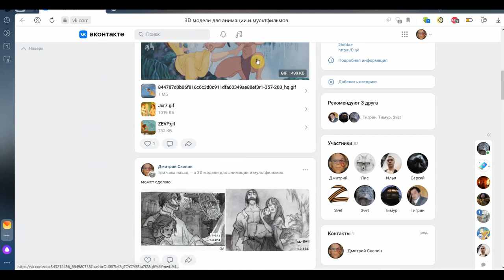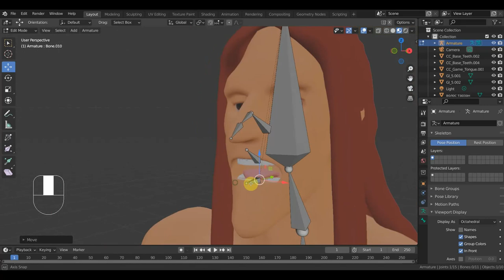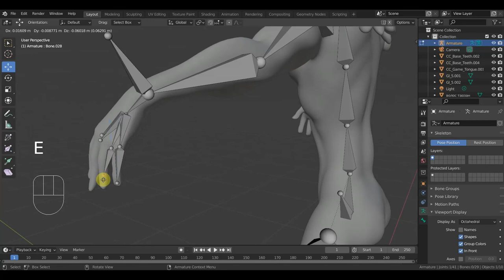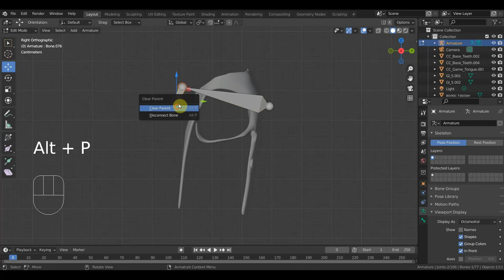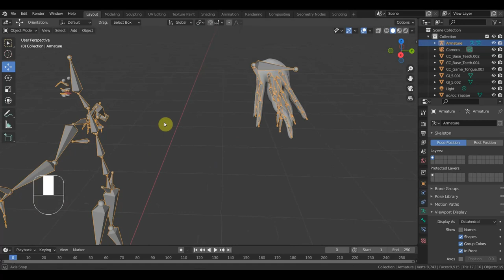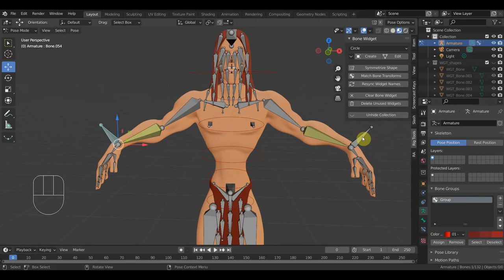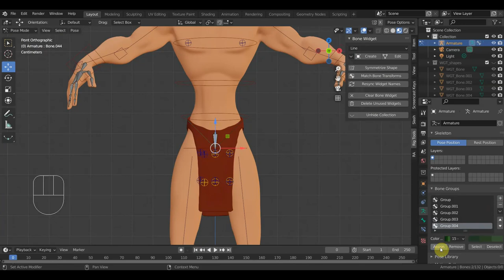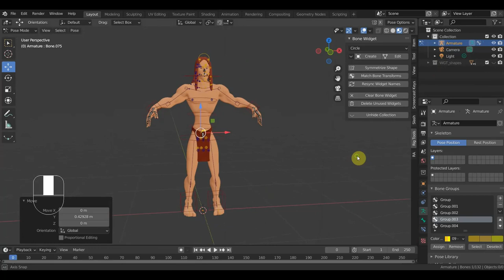BLENDER 2.93 Ригг для Тарзана